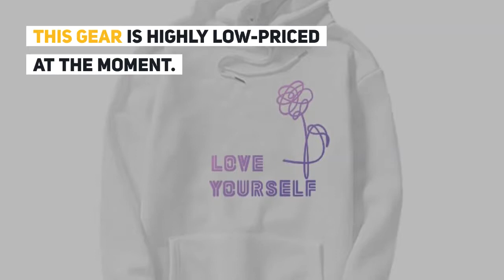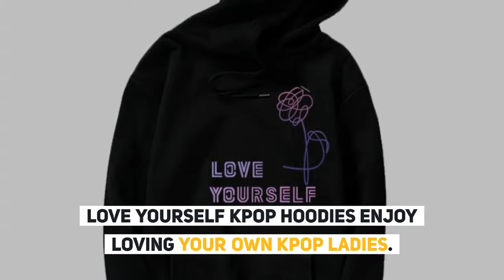Love Yourself kpop hoodies Enjoy loving your own kpop ladies hoodie! Bangtan boy with hat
Best Seler Love Yourself kpop hoodies Enjoy loving your own kpop ladies hoodie! Bangtan boy with hat sweatshirt Love Yourself Sweatshirt. For more details about this product and to purchase please